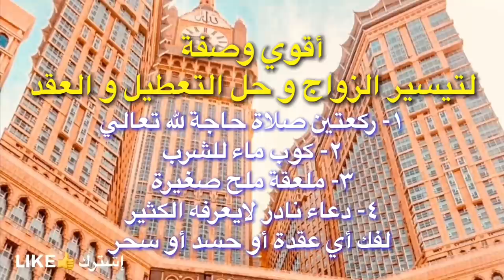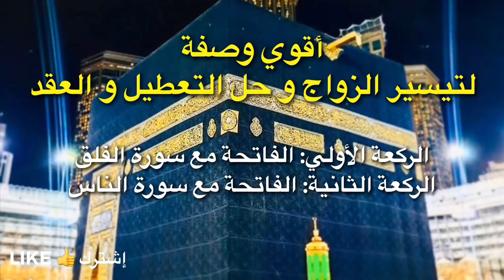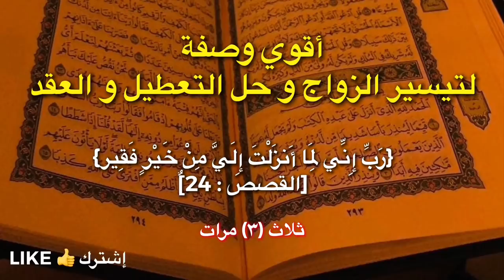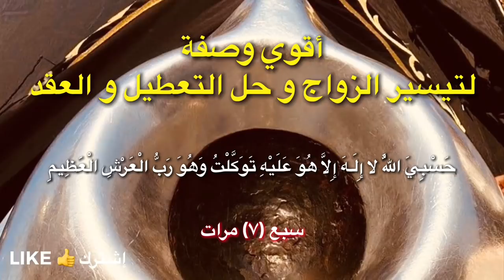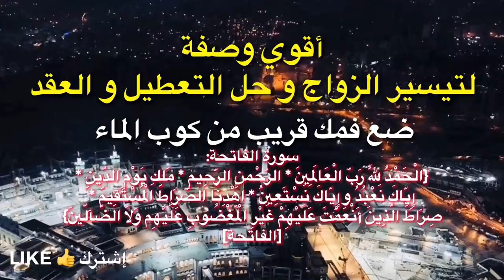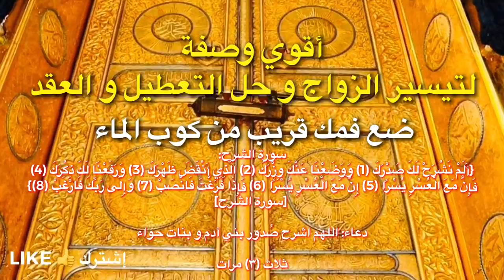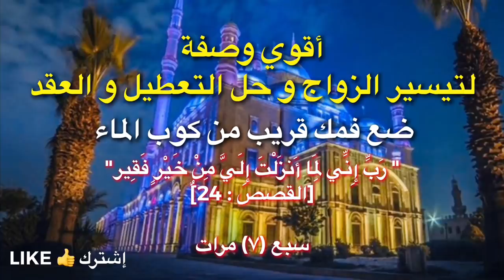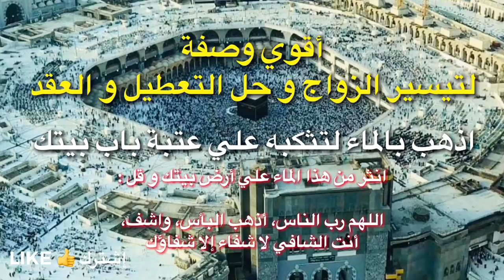أقوي وصفة لتيسير الزواج و فك أي سحر أو عقد أو تعطيل لزواجك | تفسيرالأحلام| د/ عبدالله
هذه هي أقوي وصفة لتيسير زواجك و أمورك  و فك أي سحر أو عقد أو تعطيل للزواجك

لا إلهَ إلَّا اللهُ الحَليمُ الكريمُ، سُبحانَ اللهِ ربِّ العَرشِ العظيمِ، الحمدُ للهِ ربِّ العالمينَ، أسألُكَ موجِباتِ رَحمتِك، وعزائمَ مَغفرتِكَ، والغَنيمةَ مِن كلِّ بِرٍّ، والسَّلامةَ مِن كلِّ إثمٍ لا تدَعْ لِي ذَنبًا إلَّا غفرتَه ولا همًّا إلَّا فَرجتَه، ولا حاجةً هيَ لكَ رضًا إلَّا قضيتَها يا أَرحمَ الرَّاحِمينَ

"الْحَمْدُ للّهِ رَبّ الْعَالَمِينَ * الرّحْمنِ الرّحِيمِ * مَلِكِ يَوْمِ الدّينِ * إِيّاكَ نَعْبُدُ وإِيّاكَ نَسْتَعِينُ * اهْدِنَا الصّرَاطَ الْمُسْتَقِيمَ * صِرَاطَ الّذِينَ أَنْعَمْتَ عَلَيْهِمْ غَيْرِ الْمَغْضُوبِ عَلَيْهِم وَلاَ الضّآلّينَ "[الفاتحة]

"اللّهُ لاَ إِلَهَ إِلاّ هُوَ الْحَيّ الْقَيّومُ لاَ تَأْخُذُهُ سِنَةٌ وَلاَ نَوْمٌ لّهُ مَا فِي السّمَاوَاتِ وَمَا فِي الأرْضِ مَن ذَا الّذِي يَشْفَعُ عِنْدَهُ إِلاّ بِإِذْنِهِ يَعْلَمُ مَا بَيْنَ أَيْدِيهِمْ وَمَا خَلْفَهُمْ وَلاَ يُحِيطُونَ بِشَيْءٍ مّنْ عِلْمِهِ إِلاّ بِمَا شَآءَ وَسِعَ كُرْسِيّهُ السّمَاوَاتِ وَالأرْضَ وَلاَ يَؤُودُهُ حِفْظُهُمَا وَهُوَ الْعَلِيّ الْعَظِيمُ " [البقرة 255]

" رَبِّ هَبْ لِي مِن لَّدُنكَ ذُرِّيَّةً طَيِّبَةً ۖ إِنَّكَ سَمِيعُ الدُّعَاءِ" [أل عمران: 38]

" وَأَيُّوبَ إِذْ نَادَىٰ رَبَّهُ أَنِّي مَسَّنِيَ الضُّرُّ وَأَنتَ أَرْحَمُ الرَّاحِمِينَ " [الأنبياء : 83]ٌ

" لَا إِلَهَ إِلَّا أَنْتَ سُبْحَانَكَ إِنِّي كُنْتُ مِنَ الظَّالِمِين "[الأنبياء : 87]ٌ

" وَزَكَرِيَّا إِذْ نَادَىٰ رَبَّهُ رَبِّ لَا تَذَرْنِي فَرْدًا وَأَنتَ خَيْرُ الْوَارِثِينَ " [الأنبياء : 89]ٌ

" رَبِّ إِنِّي لِمَا أَنزَلْتَ إِلَيَّ مِنْ خَيْرٍ فَقِير" [القصص : 24]ٌ

" رَبَّنَا هَبْ لَنَا مِنْ أَزْوَاجِنَا وَذُرِّيَّاتِنَا قُرَّةَ أَعْيُنٍ وَاجْعَلْنَا لِلْمُتَّقِينَ إِمَامًا" [الفرقان : 74]

أَلَمْ نَشْرَحْ لَكَ صَدْرَكَ (1) وَوَضَعْنَا عَنْكَ وِزْرَكَ (2) الَّذِي أَنْقَضَ ظَهْرَكَ (3) وَرَفَعْنَا لَكَ ذِكْرَكَ (4) فَإِنَّ مَعَ الْعُسْرِ يُسْرًا (5) إِنَّ مَعَ الْعُسْرِ يُسْرًا (6) فَإِذَا فَرَغْتَ فَانْصَبْ (7) وَإِلَى رَبِّكَ فَارْغَبْ (8) [سورة الشرح]

"قُلْ هُوَ اللّهُ أَحَدٌ * اللّهُ الصّمَدُ * لَمْ يَلِدْ وَلَمْ يُولَدْ * وَلَمْ يَكُنْ لّهُ كُفُواً أَحَدٌ " [سورة الصمد]

"قُلْ أَعُوذُ بِرَبّ الْفَلَقِ * مِن شَرّ مَا خَلَقَ * وَمِن شَرّ غَاسِقٍ إِذَا وَقَبَ * وَمِن شَرّ النّفّاثَاتِ فِي الْعُقَدِ * وَمِن شَرّ حَاسِدٍ إِذَا حَسَدَ " [سورة الفلق]

"قُلْ أَعُوذُ بِرَبّ النّاسِ * مَلِكِ النّاسِ * إِلَهِ النّاسِ * مِن شَرّ الْوَسْوَاسِ الْخَنّاسِ * الّذِى يُوَسْوِسُ فِي صُدُورِ النّاسِ* مِنَ الْجِنّةِ وَالنّاسِ " [سورة الناس]